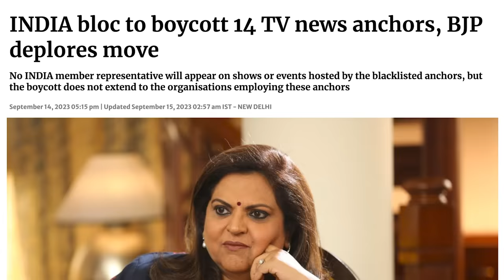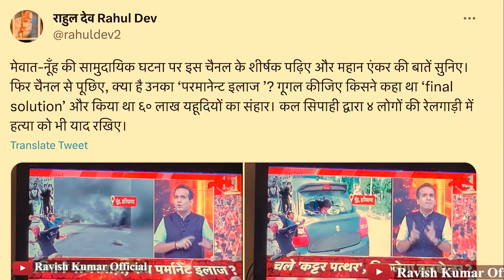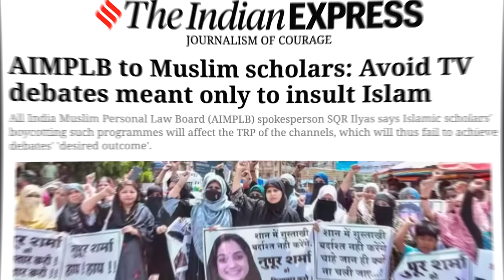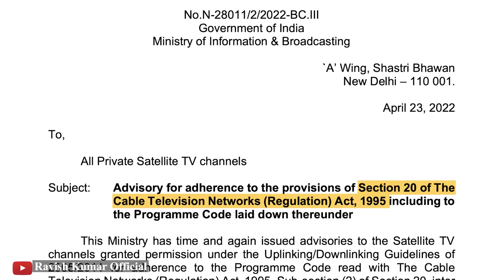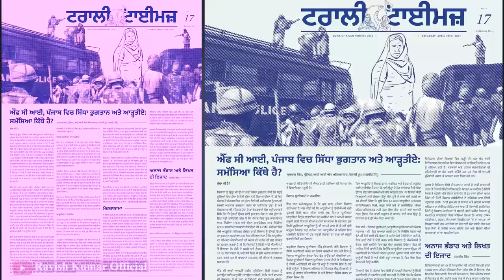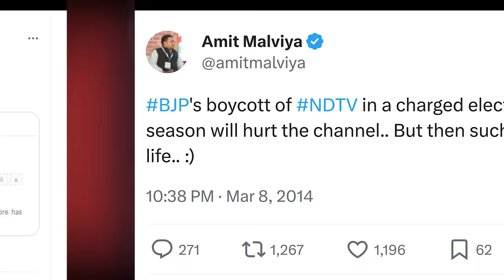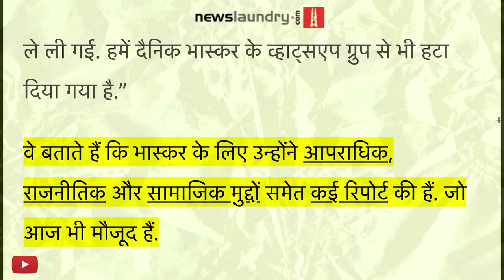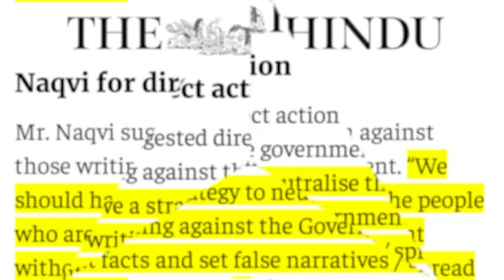गोदी मीडिया से आज़ादी- चाहिए कि नहीं?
आज का हमारा यह एपिसोड लंबा है, होना ही था। इसलिए आपसे गुज़ारिश है कि समय निकाल कर आखिर तक इसे देखें।क्योंकि इस वीडियो का रेंज ब्रिटेन, रवांडा, कश्मीर से लेकर किसान आंदोलन और मोदी दौर के नौ साल के दौरान मीडिया के दमन तक जाता है। सबका आपस में संबंध है इसलिए धीरज के साथ सुनिएगा।
इंडिया गठबंधन द्वारा 14 ऐंकरों का बहिष्कार एक ऐसा फैसला है जिसने गटर में बदल चुके गोदी मीडिया का सारा गंदा पानी सड़क पर ला दिया है। यह बहिष्कार पूरे चैनल का नहीं है। केवल उन एंकरों का है और उनके कार्यक्रमों का है। जब यह लिस्ट आई तो इन एंकरों ने अपना बचाव पत्रकारिता के उन्हीं उसूलों के सहारे करना शुरू किया जिन्हें कुचलने में ज़रा भी रहम नहीं की। जो लोग पत्रकारिता पर बेरहमी से हमला करते रहे, आज वही पत्रकारिता पर हमला का रोना रो रहे हैं। ऐसे अनेक उदाहरण हैं जिससे बताया जा सकता है कि 2014 के बाद से जब भी प्रेस और पत्रकारों पर हमला हुआ, इन एंकरों और इनके चैनलों ने पत्रकारों के बजाए, हमला करने वाले दल और सरकार का साथ दिया। आप और हम सभी जानते हैं कि इस देश में पत्रकारिता को कैसे बर्बाद कर दिया गया। इस पेशे में अब कोई नियम कानून ही नहीं बचा है। उसकी बुनियाद ही ध्वस्त कर दी गई है। उसकी जगह केवल दलदल बचा है। गोदी मीडिया के इस दलदल से बच कर चलिए और खुद से पूछिए कि आपको गोदी मीडिया से आज़ादी चाहिए कि नहीं चाहिए।